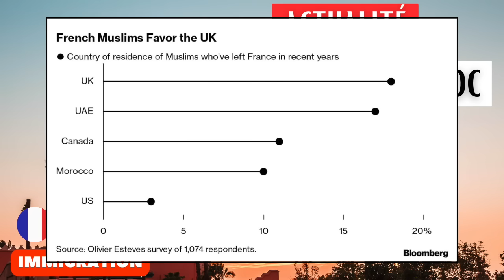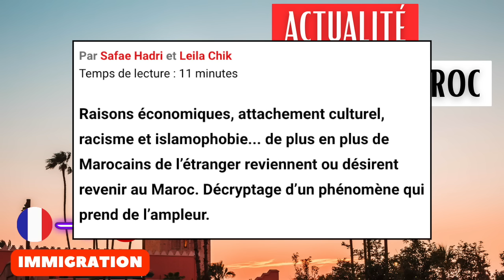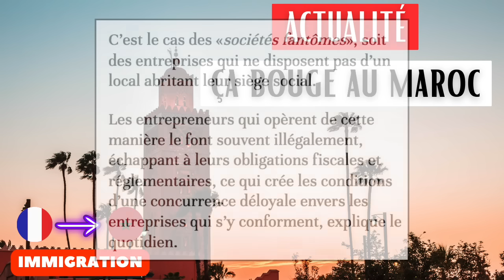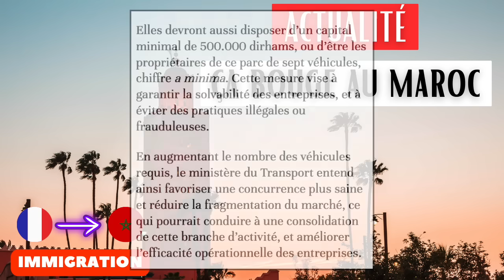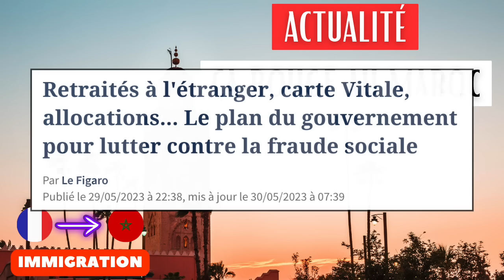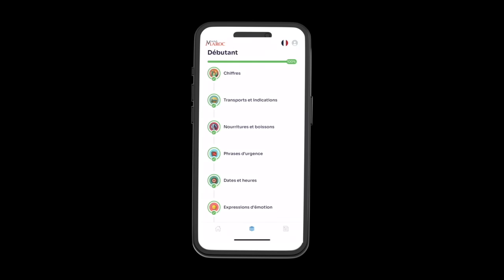Le retour des MRE au Maroc / Business location de voiture, la loi change / Retraite / Maroc News #19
🚀 Mon guide [PAPIER] "Partir Vivre au Maroc"

▬▬▬▬▬▬▬▬▬▬ 📚 MES LIVRES 📚▬▬▬▬▬▬▬▬▬

📙 LE guide en version papier

▬▬▬▬▬▬▬▬▬▬ 🎁 CADEAUX 🎁 ▬▬▬▬▬▬▬▬▬▬▬

▬▬▬▬▬▬▬▬▬▬ ⚙️ LES OUTILS À CONNAITRE AU MAROC ⚙️ ▬▬▬▬▬▬▬▬▬▬▬

▬▬▬▬▬▬▬▬▬▬ 📱 MES RÉSEAUX 📱 ▬▬▬▬▬▬▬▬▬▬▬

Découvrez les dernières actualités du Maroc dans cette vidéo captivante ! Je vais aborder une série de sujets d'importance, allant de l'attraction des diplômés musulmans de France vers le Maroc à l'évolution des lois régissant le secteur de la location de voitures.

Tout d'abord, plongez dans l'examen de la tendance en cours : la fuite des diplômés musulmans de France vers le Maroc. Quels sont les motifs et les implications de ce phénomène sur le marché du travail marocain ?

Ensuite, je vais vous présenter les modifications législatives qui impactent le secteur de la location de voiture au Maroc. Quels sont les changements majeurs et comment influencent-ils les entreprises et les consommateurs ?

Introduction et Contexte 00:00
La fuite des musulmans de la France vers le Maroc n°1 0:25
La loi change pour la location de voiture 2:07
La réforme de la gestion des déchets  3:43
La retraite des MRE en danger ? 5:16